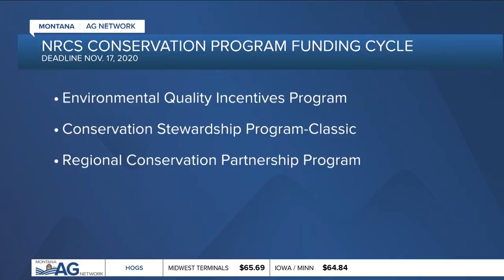Montana AG Report 10-22-20